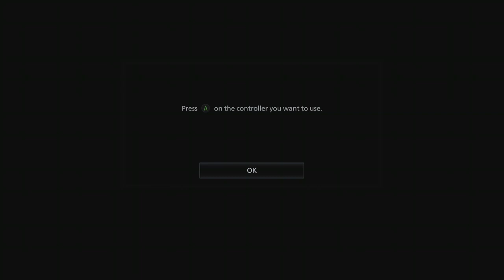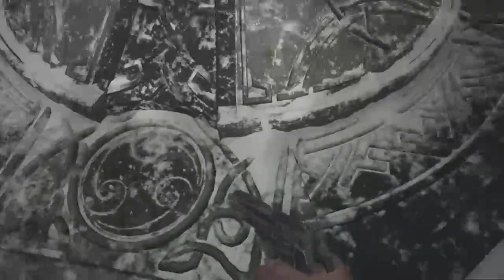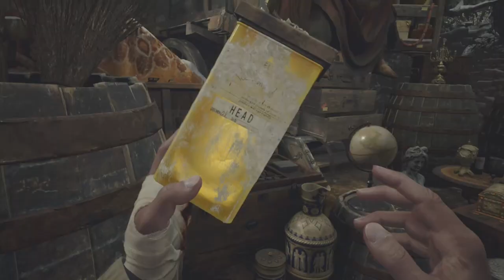31 days of Halloween!!! Resident evil Village.. Part3 Day 22 Tune in !!!!